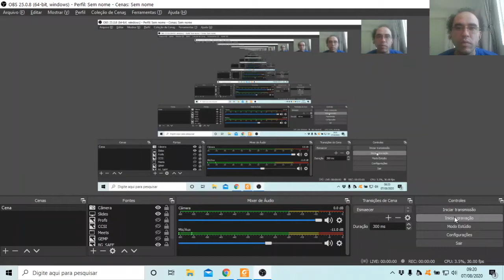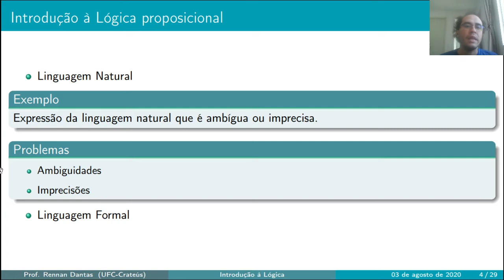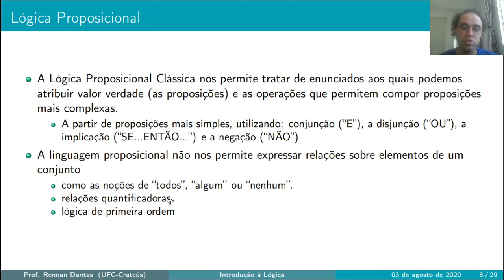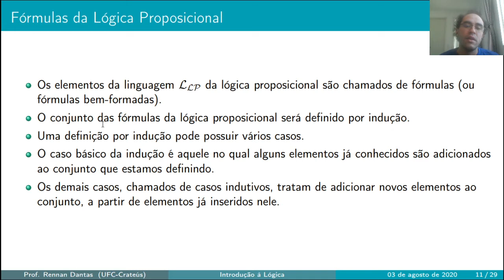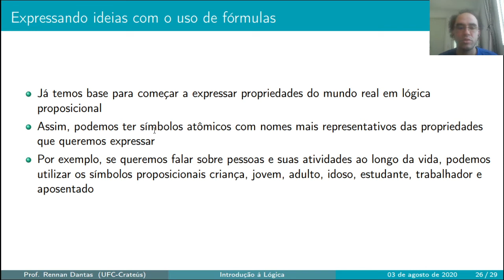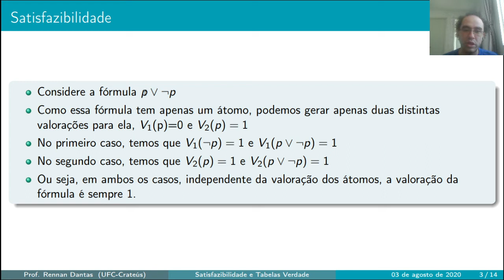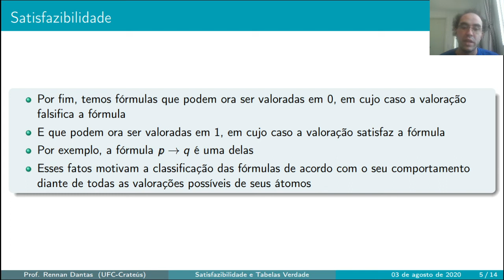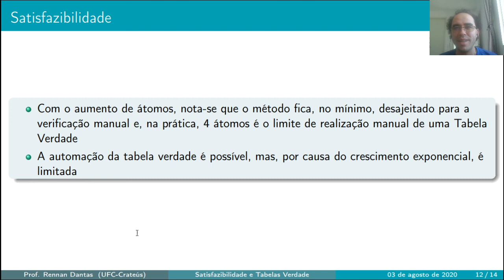Aula 1 - Revisão - Lógica Proposicional